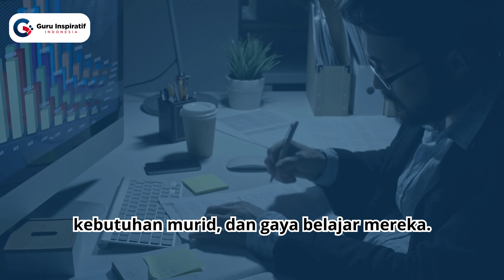Tips Mempersiapkan Diri dan Kelas untuk Tahun Ajaran Baru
Sobat Inspiratif, yuk upgrade diri dan kelasmu untuk tahun ajaran baru yang sukses dan berkesan! Tips terakhir pasti pada setuju nih !!! 📚🏫✨